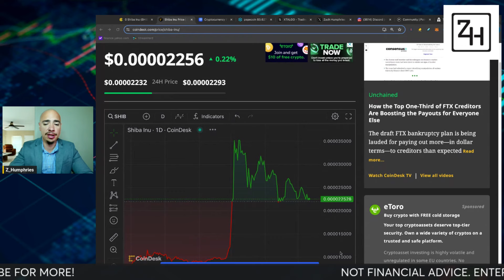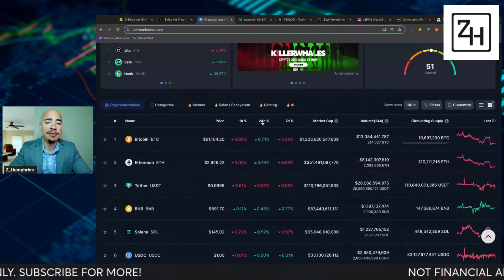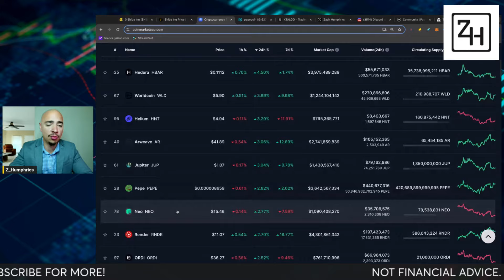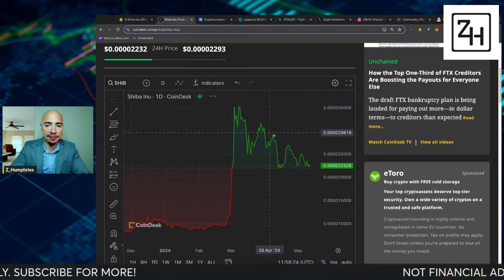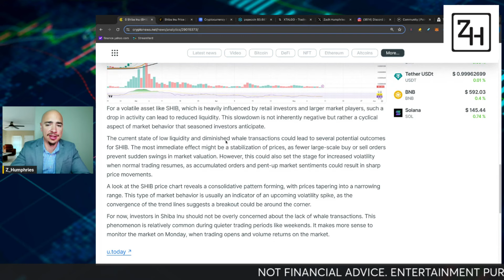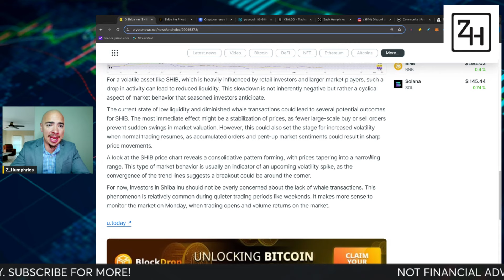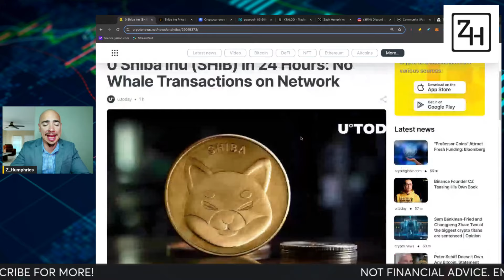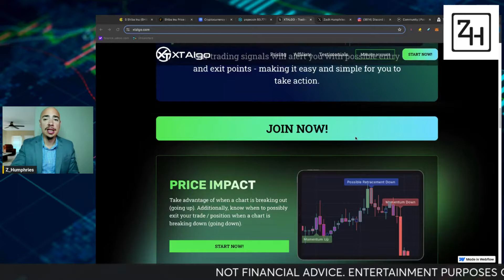SHIBA INU COIN: The Mysterious Disappearance. Where did they go?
SHIBA INU COIN NEWS - WHERE DID ALL THE MAJOR SHIBA INU INVESTORS GO? WILL THEY COME BACK TO SHIB SOON? HERE IS WHAT IS HAPPENING WITH SHIBA INU COIN AND THE OVERALL MARKET